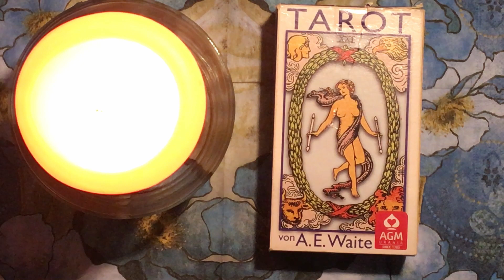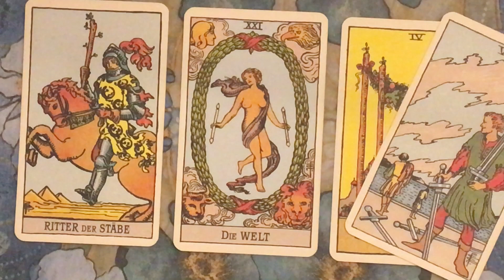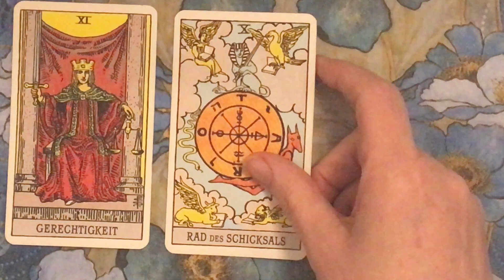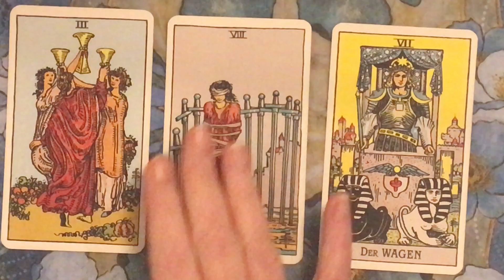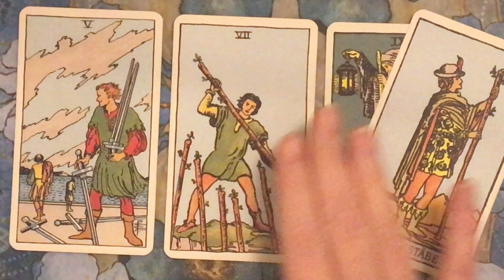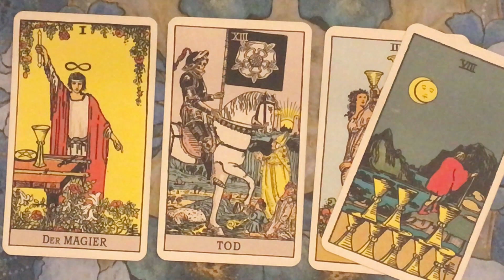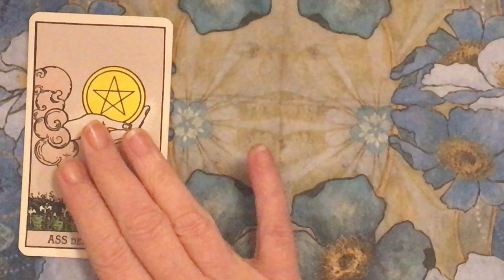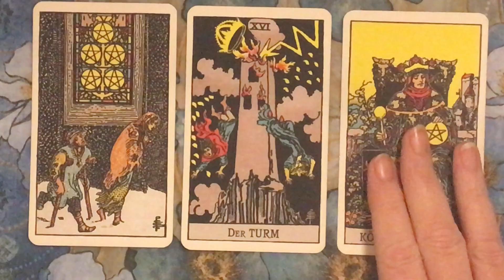Taroskop Montag, 27.09.2021